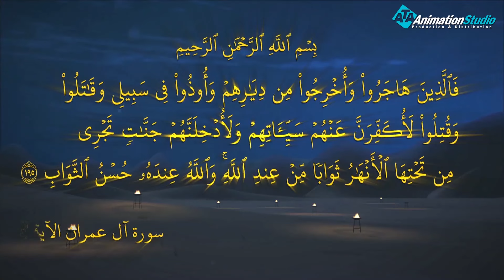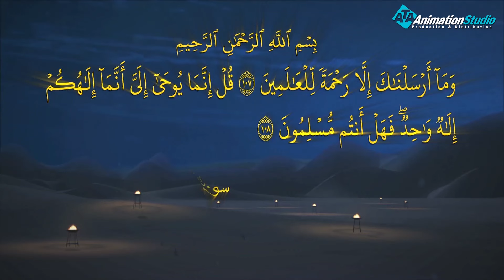لن تصدق الي اي مدي وصلت براعة المسلمين العسكرية في غزوة الخندق!!!!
لن تصدق الي اي مدي وصلن براعة المسلمين العسكرية في غزوة الخندق!